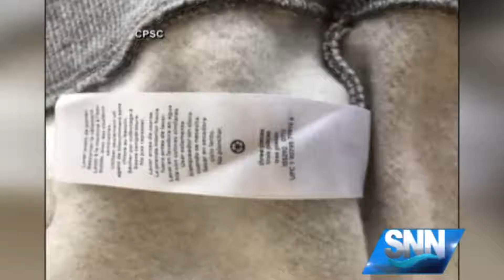SNN: Celebrating nurses and a retiring Chaplin at Sarasota Memorial Hospital